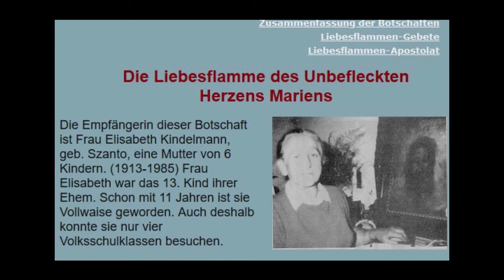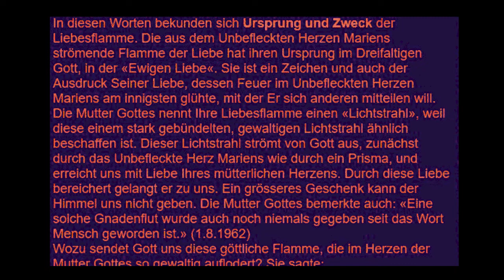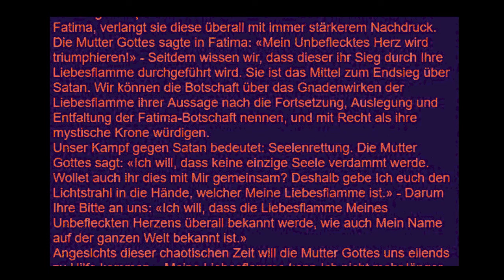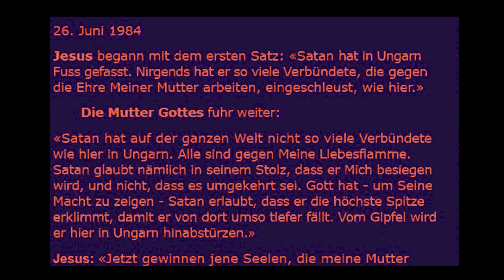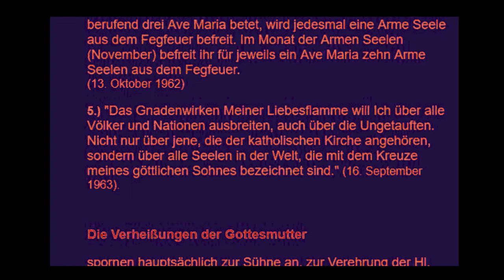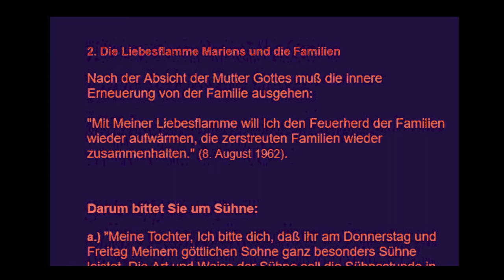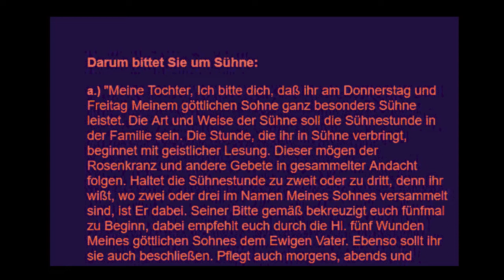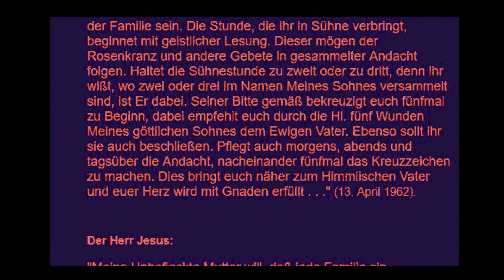Freudenreicher Rosenkranz, Liebesflammen Rosenkranz gesungen und ein eucharistisches Wunder